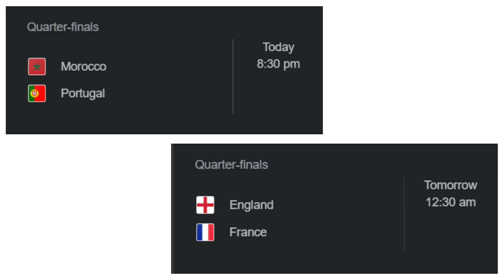TUNGE TLA DAWN..? || Thlirlawkna || Qatar FIFA World Cup